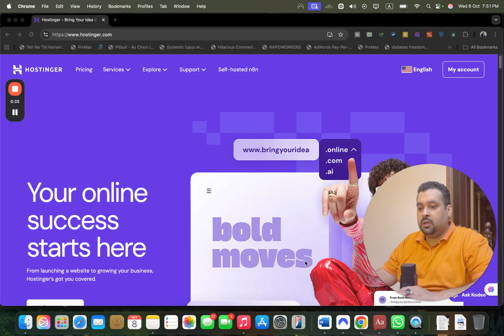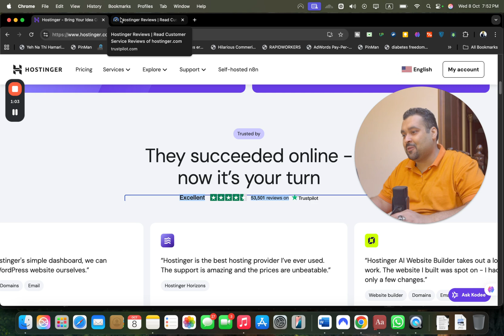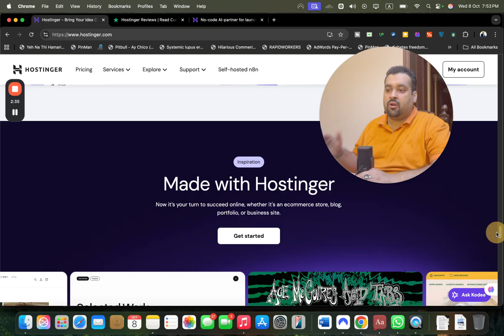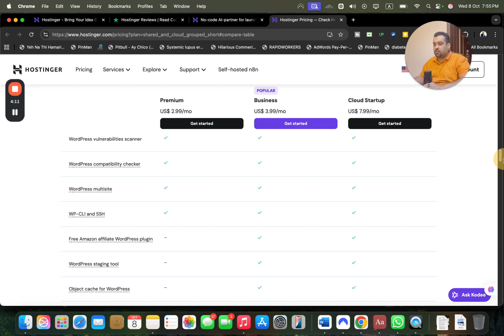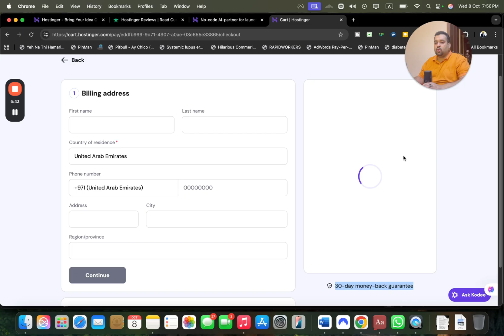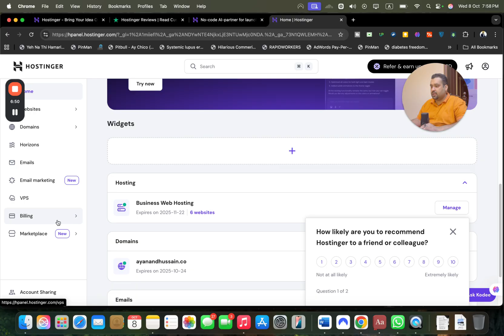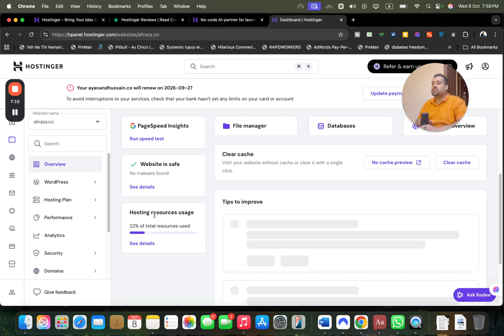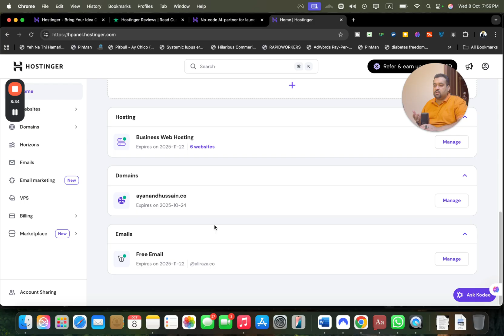Hostinger Review 2025: Honest Pros, Cons & Best Plans (4+ Years Experience)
✅ Exclusive Deal
🔹 ALIRAZAMARKETING
🔹 HI10

In this detailed Hostinger review 2025, I share my 4+ years of experience using Hostinger for multiple websites, including my own blog. I cover everything—pricing, features, pros, cons, real testimonials, Hostinger AI tools, performance, migration services, and payment options.

You’ll also learn which plan (Premium, Business, or Cloud Startup) is the best for you, how to use Hostinger discount links and coupon codes, and why I personally recommend Hostinger for beginners, bloggers, and even businesses.

⏱️ YouTube Chapters

00:00 – Introduction & What This Review Covers
00:11 – Hostinger Discount Links & Exclusive Coupon Codes
00:20 – Why I Chose Hostinger (My Experience)
00:27 – Pros & Cons of Hostinger Hosting
00:33 – Hostinger Website & Deals Overview
00:54 – Hostinger Trustpilot Reviews & Ratings (53,000+ Reviews)
01:25 – What Inspired Me to Use Hostinger (Testimonials)
01:31 – Featured on Forbes, TechRadar & More
01:40 – Hostinger AI Website Builder (Horizon AI)
02:12 – Global Stats: 4M+ Customers, 150+ Countries, 20+ Years
02:33 – AI-Powered Hosting Tools & Services
02:41 – Free Website Migration & 30-Day Money Back Guarantee
02:55 – Hostinger Pricing Plans Overview
03:14 – Premium, Business & Cloud Startup Plans Compared
03:38 – Free Domain, WordPress & One-Click Installations
03:44 – Which Plan Should You Choose? (Best for Beginners & Businesses)
04:46 – Billing Periods & Long-Term Discount Strategy
05:13 – How to Apply Hostinger Coupon Codes
05:54 – Hostinger Payment Options (Credit Card, PayPal, Google Pay, Crypto & More)
06:25 – Account Setup & Fast Activation Process
06:36 – Inside Hostinger hPanel (Dashboard Tour)
07:08 – Website Security, Backups & Malware Protection
07:26 – WordPress Management & Auto Installer Features
07:44 – Wide Range of Applications (Joomla, CMS & More)
08:10 – VPS Hosting, Email Hosting & Domain Management
08:16 – Easy-to-Use hPanel & Billing Management
08:31 – Free Email & WhatsApp Notifications
08:40 – Final Thoughts & My 4-Year Experience with Hostinger
09:01 – Pros & Cons Recap (Support, Uptime, SEO Benefits)
09:54 – Final Recommendation & Special Discounts